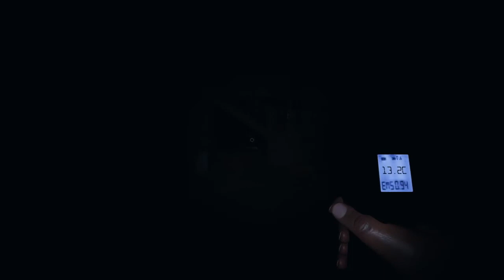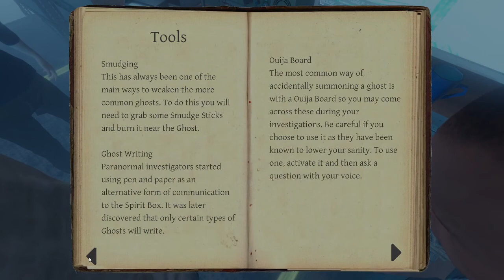LITERALLY THE WORST GHOST | Phasmophobia - Part 7